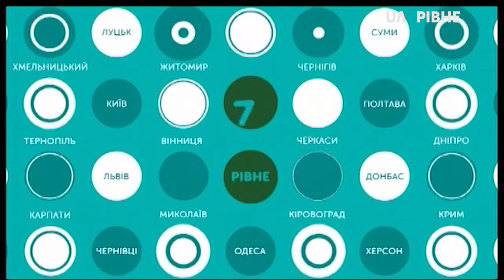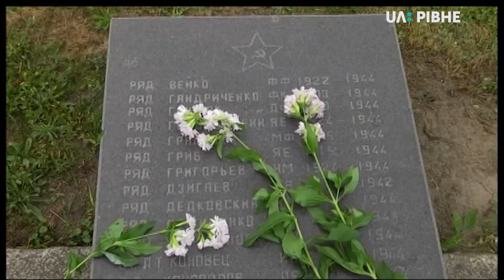22.06.2018 Новини 17:00